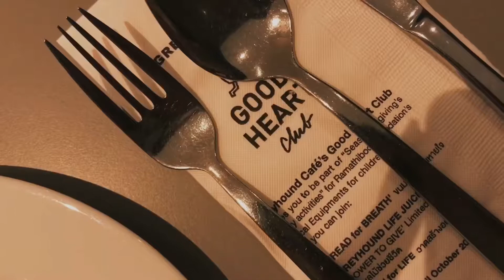มื้อค่ำ EP. 4 แล้วแต่โจ\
มื้อค่ำ ที่ไม่ได้แปลว่ามื้อกลางคืน
แต่เป็นมื้อที่รอคอย จะทานมากหรือทานน้อย ก็”แล้วแต่โจ”